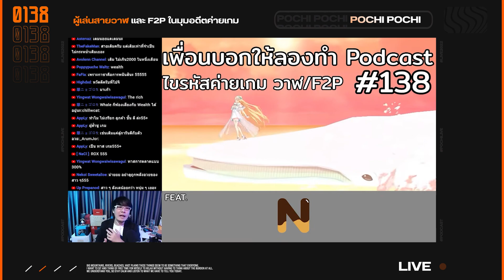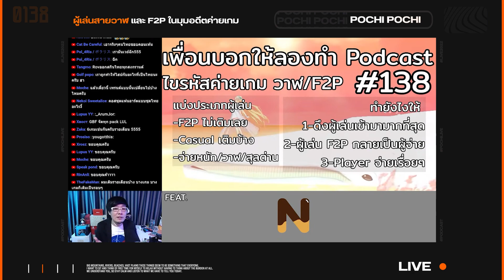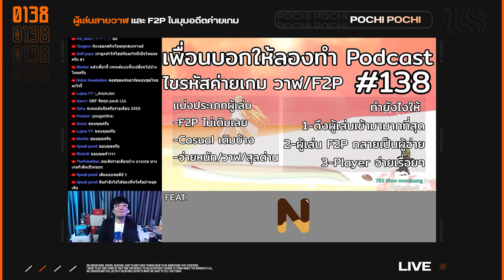ไขรหัสผู้เล่น สายวาฬ?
วันนี้มาคุยกันเรื่องของ วาฬ ที่ไม่ใช่ปลา แต่เป็นผู้เล่นเติมหนัก
ที่มามันมาจากไหนกันนะ?
แล้วค่ายเกมล่ะ มองยังไงกับวาฬและ F2P

-คุณ N อดีตค่ายเกม

สนใจสินค้า Vtuber / Anime / Game
ซื้อได้ที่